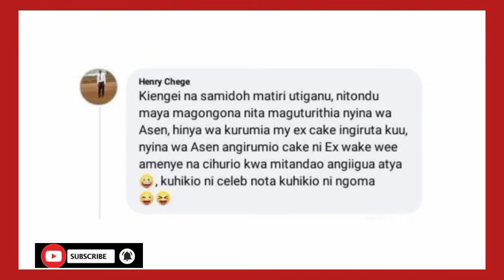😥SEE WHAT HAS HAPPENED THUTHA WA KEZIAH & KIENGEI GÛCELEBRATE B-DAY YA KAIRÎTU KAO ME HAMWE